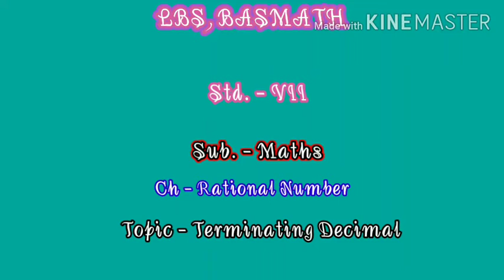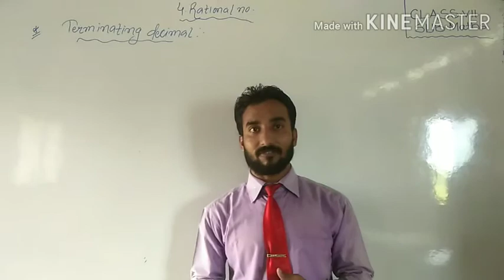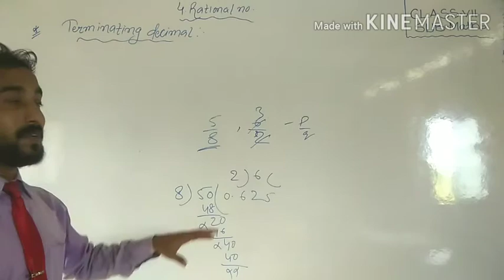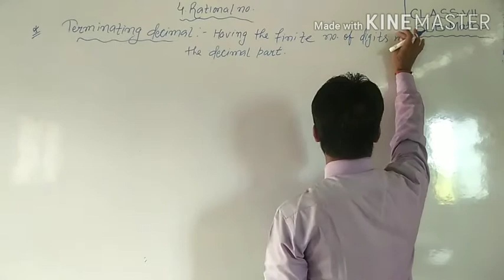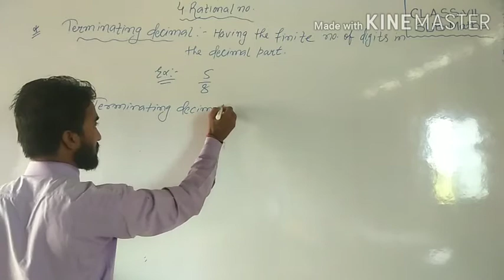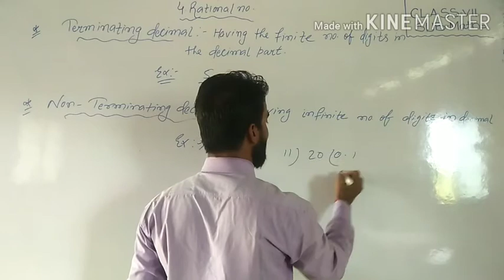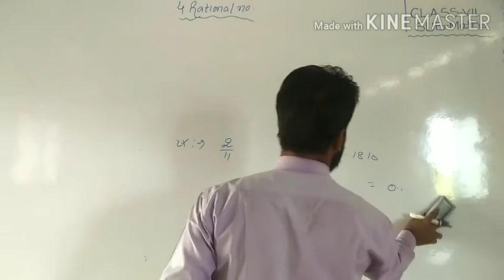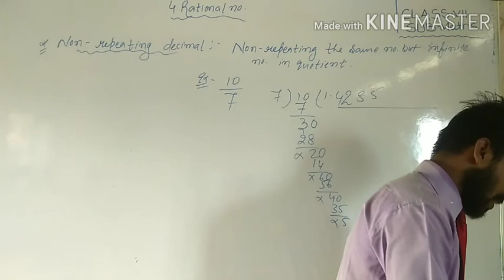LBS (S.Kiran ) Std -7 , Sub - Maths , Ch - 4 , V - 04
Std -7
Sub - Maths
Lecture no. - 04
Ch - 4.Rational number
Topic - Terminating Decimal